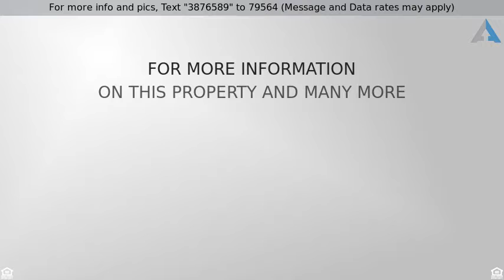Priced at $199,000 - 19404 Ferretti Road, Groveland, CA 95321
This home is perfect and turn key. It has tons of upgrades, some of which are paint, cabinets, granite counters, backsplash, tile, laminate flooring, appliances, new lighting, and much more. Won't last, get out there now!